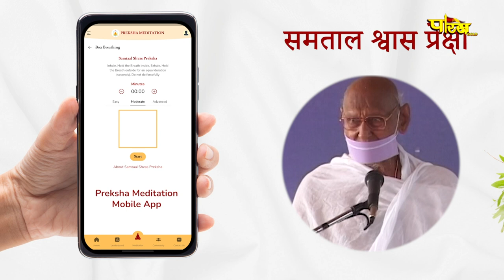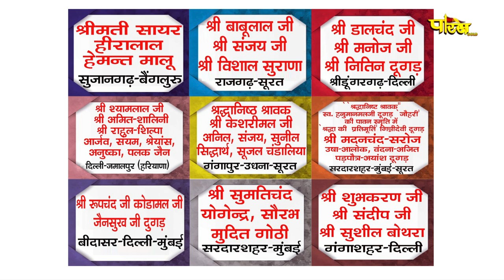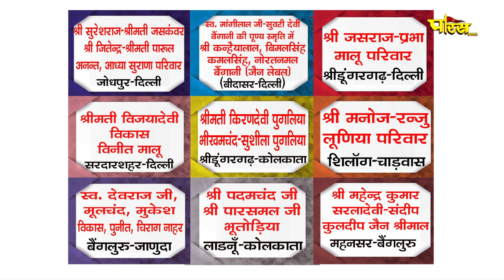आचार्य श्री महाश्रमण जी | अमृतवाणी | Acharya Shree MahashramanJi | AmritVani | Date:- 13/06/24